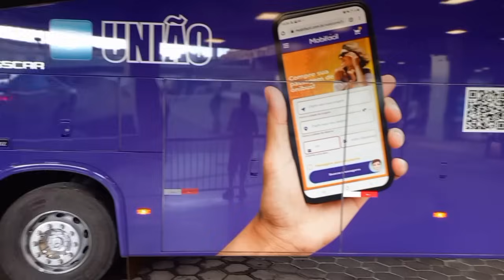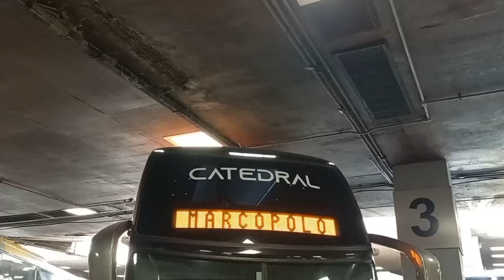Filmando por outros ângulos!! Grande Movimento de Ônibus no Feriado da Sexta-feira Santa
movimento de onibus no feriado da semana santa , março 2024
gravado entre 06h:46 e 11h 04min